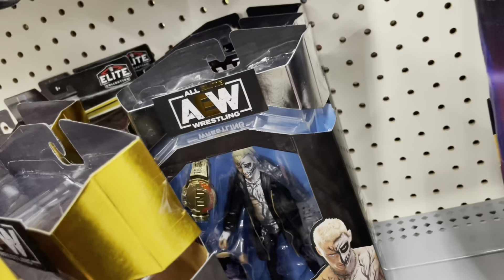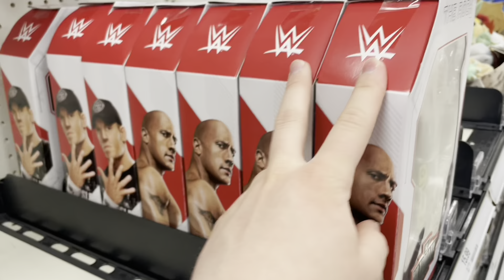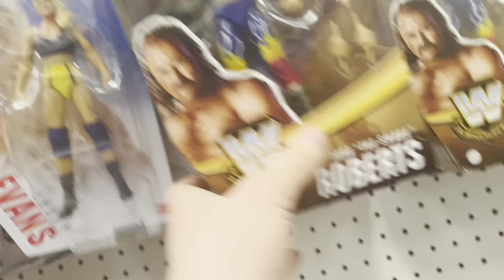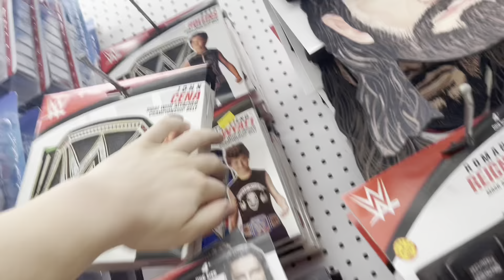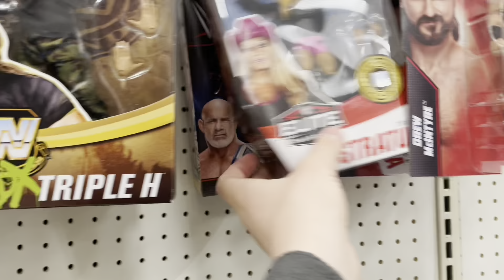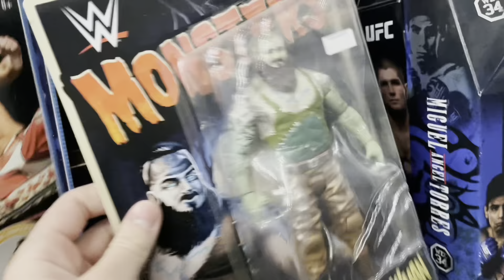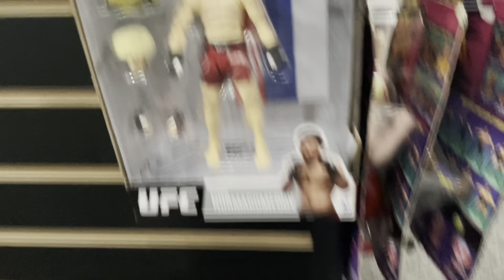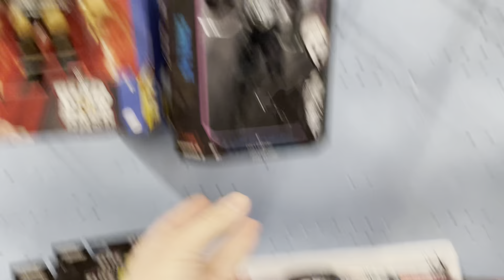HUGE WWE/AEW FIGURETOY HUNT VIDEO!!! (I WAS ATTACKED!!)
Loved making this video!
Also looking for wwe elite 90 big boss man regular edition!
I found elite 90 in this video twice!!
But no boss man’s sadly!
Let me know if your into collecting figures or if you collect any other figures you might want me to show off more at stores!!!
That would be absolutely AMAZING!
Like this video and share the video and my channel with friends